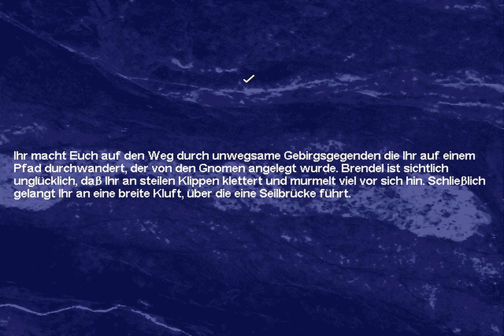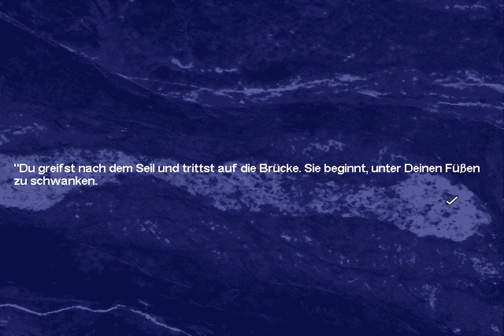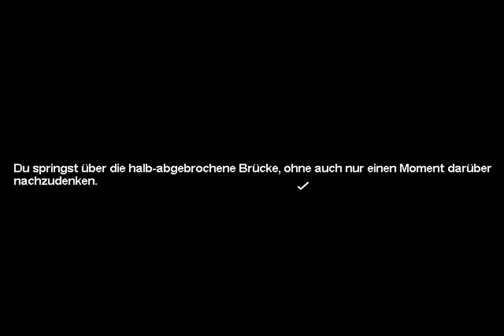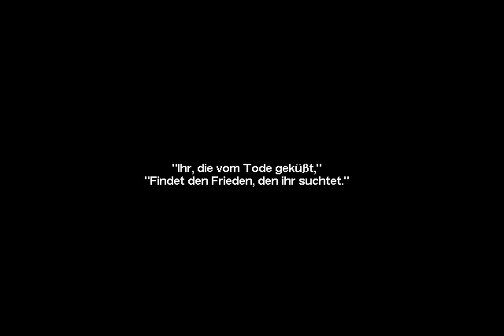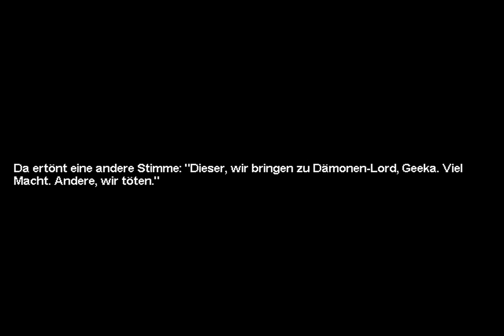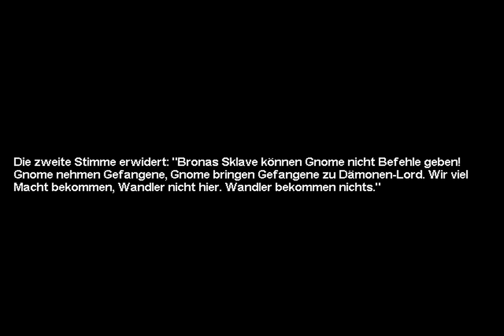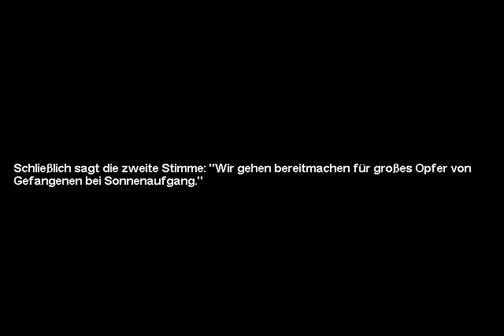#22 - Ein schwerer Verlust - LET'S PLAY "Shannara"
(Ebay)

Spielhandlung:
Zum ersten Mal gibt es ein Spiel der legendären Adventure-Schmiede Legend Entertainment komplett auf deutsch. Dieses Multimedia Abenteuer erweckt die vier Länder Shannaras zum Leben und erzählt eine neue Geschichte mit den bekannten Charakteren der meistverkauften Fantasy Buchreihe der Welt.Brona ist zurück! Der böse Geist Bronas ist zurückgekehrt, um Rache an denen zu nehmen, die ihn vor Jahrzehnten besiegt haben. Nur die vereinte Magie von Elfen, Menschen, Zwergen und Trollen kann ihn jetzt noch aufhalten.
Du bist Jack Ohmsford. Du kannst den Haß überwinden, der die vier Länder trennt, und nur Du kannst die Magie beherrschen, die Brona besiegen kann. Es ist Dein Schicksal Dein Heimatland zu retten - aber der Preis dafür ist viel höher, als Du Dir vorstellen kannst.

. TEIL 22 - EIN SCHWERER VERLUST
Zum Glück haben wir alle überlebt und machen uns auf den Weg zu den Drachenzähnen, einem Gebirge, wo sich die Gnome befinden sollen. Wir finden einen Pfad und kommen zu einer Seilbrücke, die nicht sehr vertrauenswürdig aussieht. Da erscheint uns Allanon und drängt uns, über die Brücke zu gehen, da Gnome auf dem Weg zu uns sind. Davio ist erst unsicher, aber als wir ihm vorschlagen, sich durch Telsek zusätzlich sichern zu lassen, willigt er ein. Wir überqueren die Brücke, als jedoch Davio dran ist, zerschneidet Allanon das Seil. Es ist in Wirklichkeit nämlich wieder der Gestaltwandler. Davio kann aufgrund des Seils überleben und Shella schießt dem Wandler einen Pfeil in den Rücken, als der uns angreifen will. Der schickt sie mit einem Zauberspruch zu Boden, Davio kann jedoch die Elfensteine benutzen, um den Wandler über die Klippe stürzen zu lassen. Wir springen über die Brücke um nach Shella zu sehen, die tödlich getroffen wurde. Davio kann die Elfensteine auch nicht mehr benutzen, da sie sonst zerstört werden würde. Also müssen wir das Ritual der Erlösung durchführen und sie töten, dass sie nicht wieder aufersteht. Dann werden wir von den Gnomen gefangen genommen. Im Gnomlager schaffen wir es, uns von unseren Fesseln zu befreien. In einem Zelt finden wir auch den Schamanen, der schläft. Wir versuchen ihn zu knebeln, aber er schafft es jedes Mal, uns mit dem Reif der Macht zu töten. Peacemaker zockt übrigens auch live auf Hitbox, sowie Facebook und Twitter: